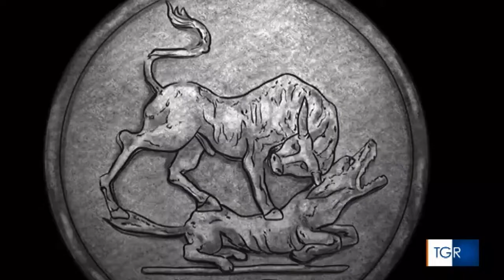Decumano Maximo in diretta dal TG3 Abruzzo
Conduce Gianni Quagliarella ospite Alessio Consorte